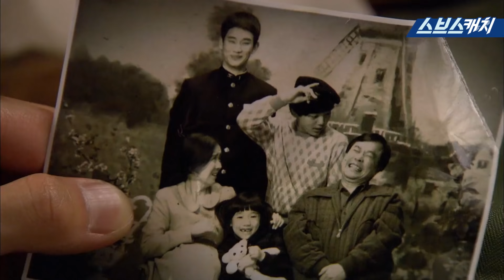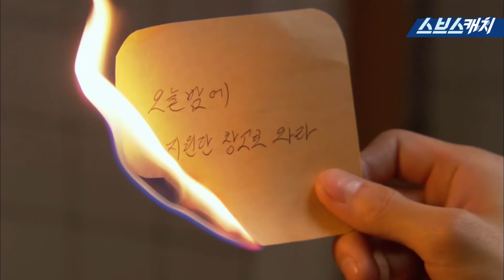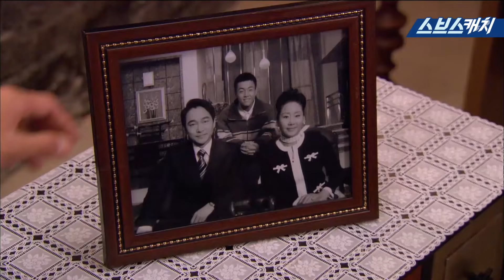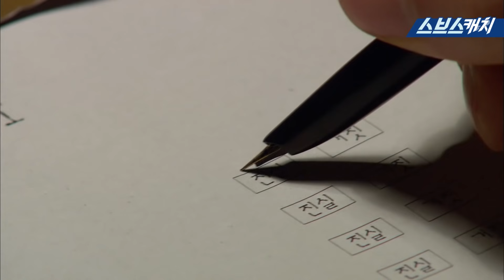인간 댕댕이 김수현의 섹시한 요원 모먼트♨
다시보는 〈자이언트〉
멍뭉미와 섹시함이 공존하는 남자!
김수현 모음입니다!